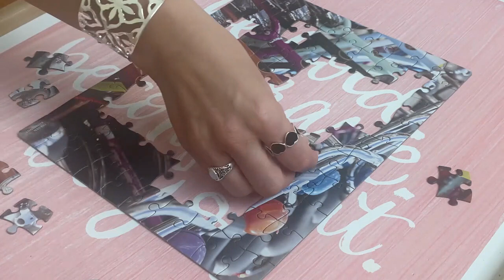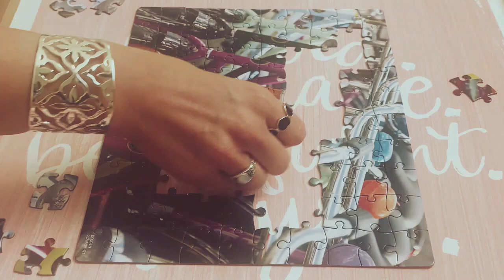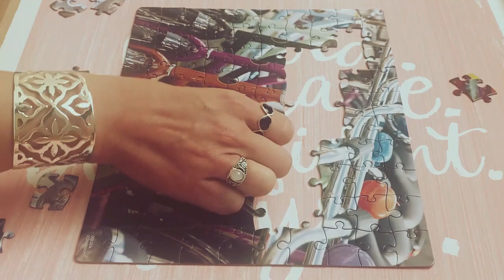TIME⏳LAPSE Bicycles 🚲 Jigsaw 🧩 Puzzle